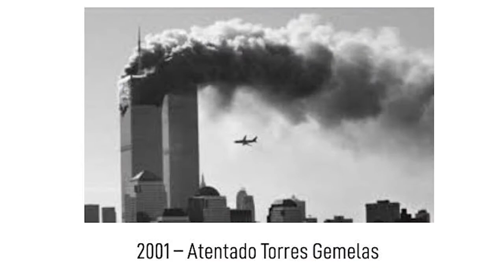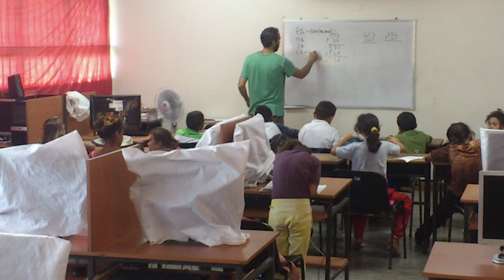VOLPA: 30 años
En VOLPA estamos de celebración y es que en este 2021 celebramos su 30 aniversario. Este programa de voluntariado internacional de larga duración nació en 1991 inspirado en el legado de Pedro Arrupe. Su llamada a salir al encuentro de otras culturas y a cambiar las estructuras injustas que generan sufrimiento en nuestro mundo fue sin duda la llama que encendió este sueño que hoy mira atrás para agradecer tanta vida transformada.

En este tiempo más de 1.000 personas han participado en este programa de voluntariado internacional que surgió como una red de voluntariado de la Compañía de Jesús en sus diferentes Provincias en España. A lo largo de su historia, este programa ha sido impulsado por Volpa Catalunya, Entreculturas y Alboan y actualmente, son las dos últimas las que se coordinan para dar continuidad al programa.